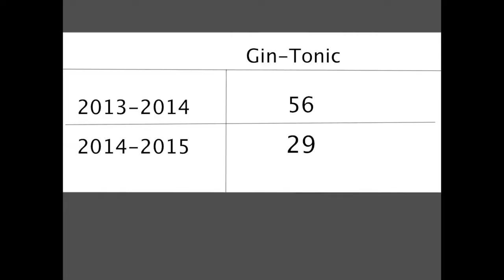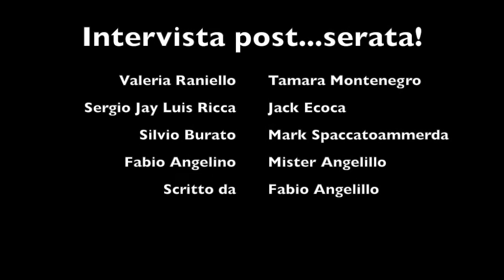Intervista post-serata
La Brodo Production torna con una divertente parodia al mondo del pallone ma anche dei giovani di oggi. Un video meno assurdo, per veri intenditori. Una vera chicca! Silvio, anche in un ruolo marginale, dimostra ancora una volta le sue qualità recitative!